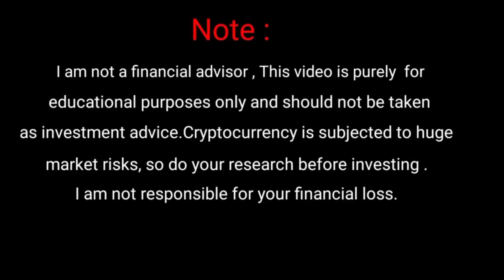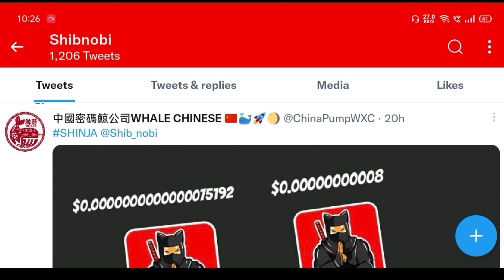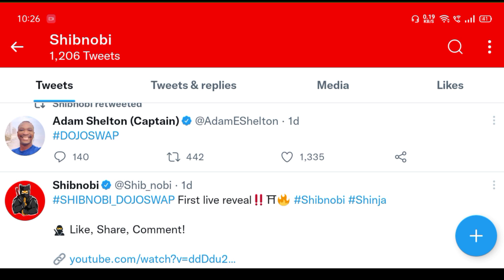Shibnobi coin news today💸Shinja बनाएगा करोड़पति💸Shibnobi coin price prediction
Hello.dosto to  aaj ke is video andar me baat karne wala hoo.Shinja coin ke baare me. Shibnobi coin update news. Shinja today update.shinja coin good news.

YOUR quaeries.
Shinja news
Shinja coin price prediction
Shibnobi coin update
Shibnobi update
Shinja coin
Shinja token
Shibnobi token
Shibnobi token update
SHINJA
SHINJA COIN GOOD NEWS
SHIBNOBI UPDATE
SHIBNOBI TOKEN UPDATE

Vistt Our Website.